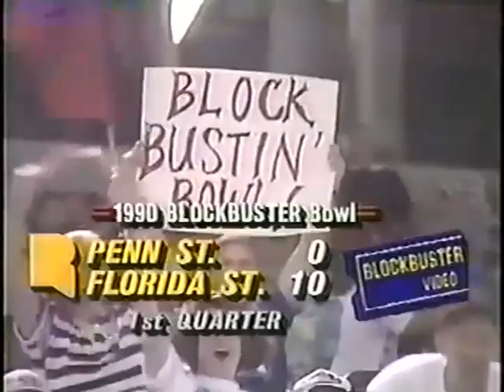1990 Blockbuster Bowl #7 Penn State vs #11 Florida State No Huddle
Requested

1990 Blockbuster Bowl #7 Penn State Nittany Lions vs #11 Florida State Seminoles